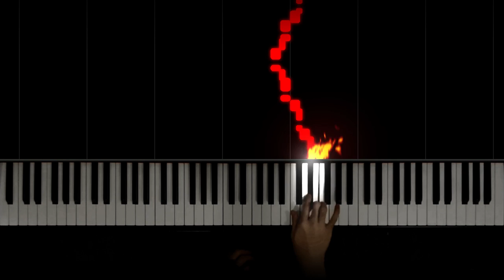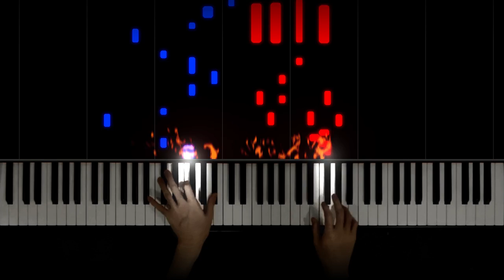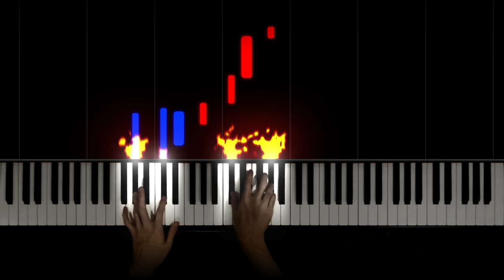Nicanor Abelardo - First Nocturne in C# minor (Buwan ng Wika special)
Nicanor Abelardo - First Nocturne in C# minor.
A Filipino classical piece to celebrate Buwan ng Wika (National Language Month). Special thanks to my teacher for helping me learn this. How's the visuals?

Special thanks to my patron: Zen and the Art of Piano